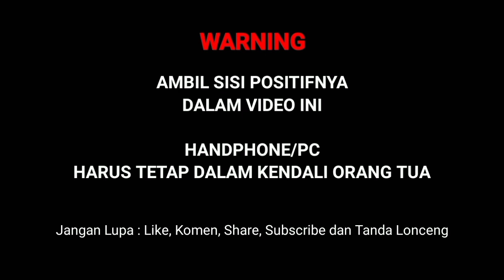IKUT LOMBA 17 AGUSTUSAN || HUT RI KE-77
video ini menayangkan kegiatan bermain anak dalam rangka memeriahkan HUT RI yaitu agustusan, konten anak mirip:
Varo Toys
DMG Kids
Motoys
Tayo dan Ultraman
Trek Gandeng Si Manis
Kinder Spielzeug Kanal
Vlad and Niki IDN
Mita Animals
Nasya Kaila Nazifah
MOBIL KJN
Ali Vlog
MAINAN si Boy
Gala and Toys
Superduper Ziyan
Hobby Bermain Ultraman
Rere Channel
Moto Tarek
Paman Mainan
Nastya Artem Mia IDN
Chikaku Family
Chikaku Channel